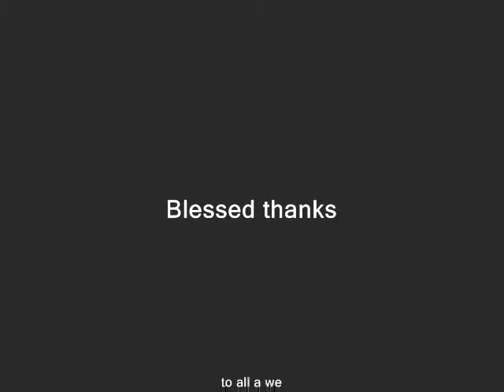Natty OJ & Dannymann Nayabingi - My Vision.(LIVE)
JAH is i man vision in this crucial time,get a feeling of the consuming fireee live on stage.This is from the official 14 Songs Album REVELATION REVEALED by Natty OJ & Dannymann Nayabingi...live in Tropikana Ukunda,Kenya